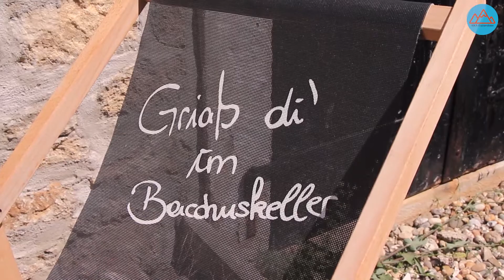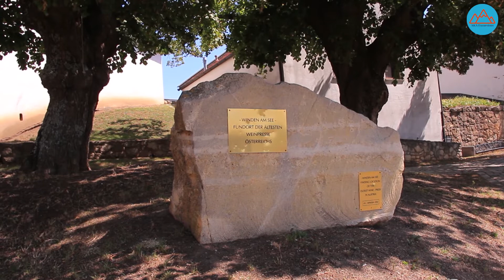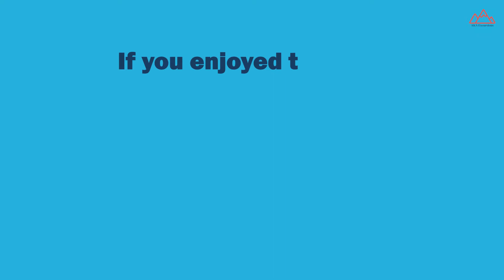Hiking through the Scenic Lakeside Towns of Jois and Winden am See (Burgenland, Austria)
The adjacent towns of Jois and Winden am See can be found near to the northerly coastline of the Neusidelersee. Whilst hiking in between both towns, we encountered some beautiful wildlife, scenic views of the lake, vineyards, numerous Heuriger restaurants and wineries, and numerous cultural and historical artefacts that have come to define the communities living along the coastline of the Neusiedlersee.